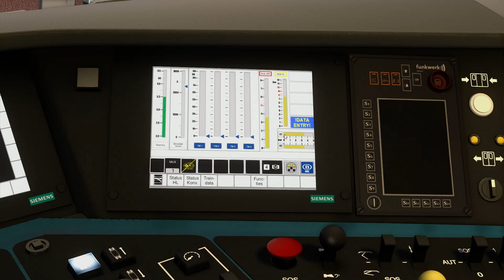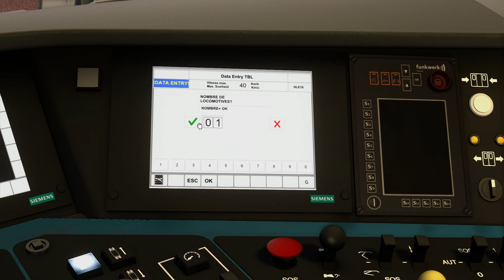SKTRAINS HLE18-19 TBL Data entry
This video shows you how to enter TBL data.

It is essential to introduce these data in order to be able to drive in " grand mouvement" which mean more than 40 km/h.

If the data are not introduced, you will see the logo DATA ENTRY in blue appear on the TDD screen and you will not able to going up to 40km/h.

Useful information:
Due to a lack of space in the cabin, the input of the letters for the data "station of origin" and "station of destination" is not done by touch button.  You have to hold CTRL+SHIFT and the desired letter on your keyboard